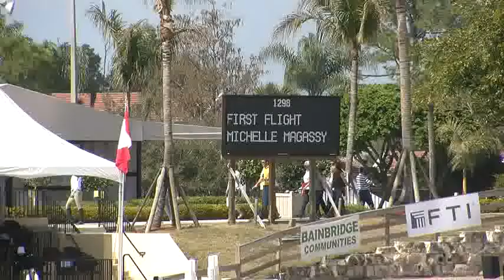Jean at WEF